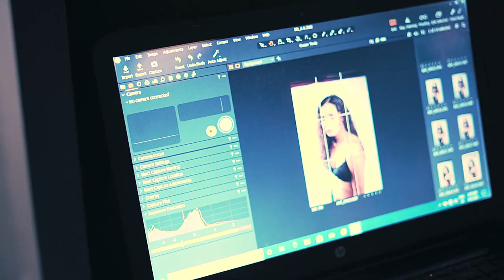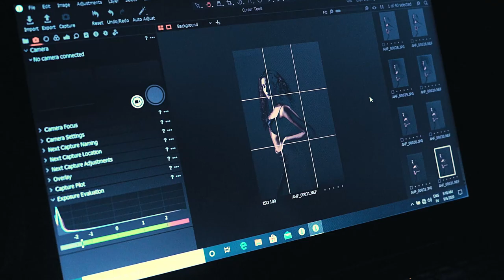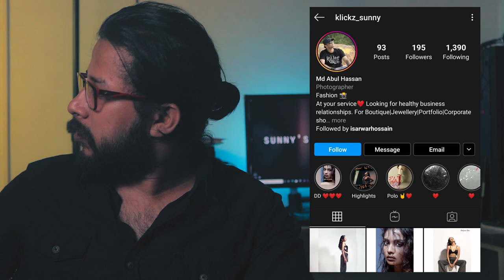Fashion Shoot | Sunny & Paraz । Sony A7iii । 2020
Main Camera: Sony A7iii
Second Camera: Canon EOS 750D

Thank you very much Infraction for making it free.